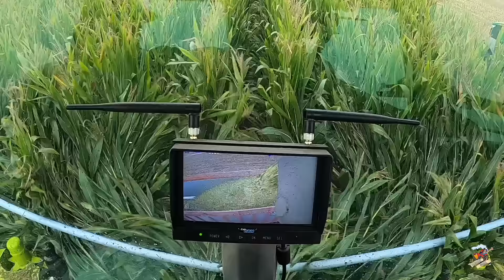Chopping Corn Silage at Windy Ridge Dairy in Northwestern Indiana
In this video I visit Windy Ridge Dairy in Northwestern Indiana as Shaendorf Custom Farming is busy harvesting corn silage for the dairy. In the field they are running two Claas Jaguar 990 self propelled forage harvester to chop the corn. In the video you will also see a variety of trucks and silage trailers as well as several John Deere 7R & 8R tractors pulling Meyer silage trailer hauling the silage from the field back to the farm. Once at the farm there is several John Deere tractors working on the silage pile pushing and packing.